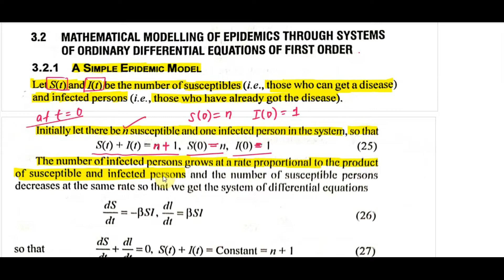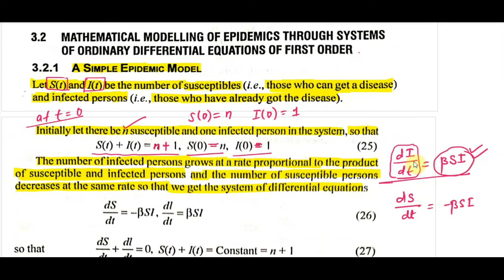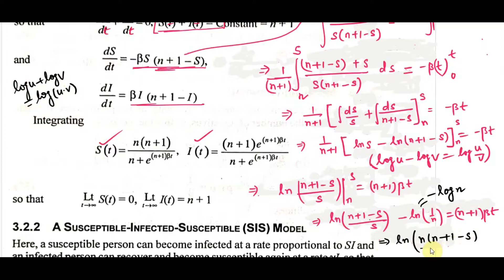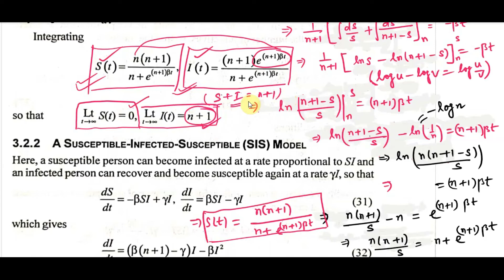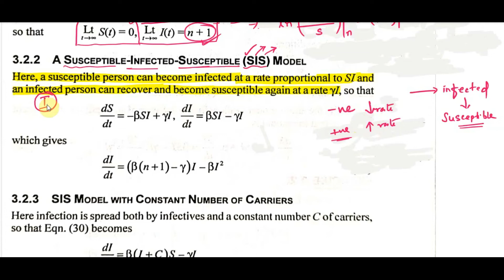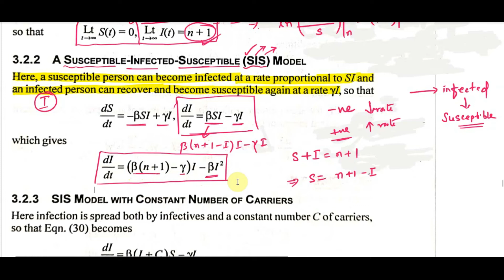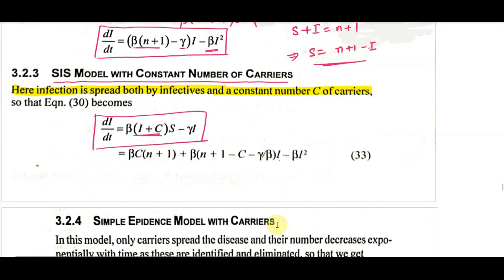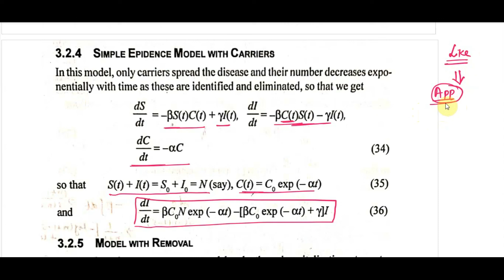LEC 5 Epidemic model, Infectives growth model, mathematical modelling